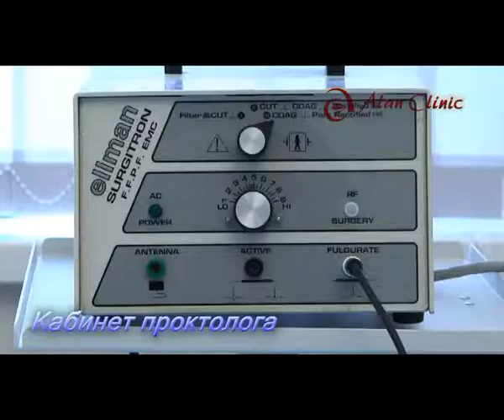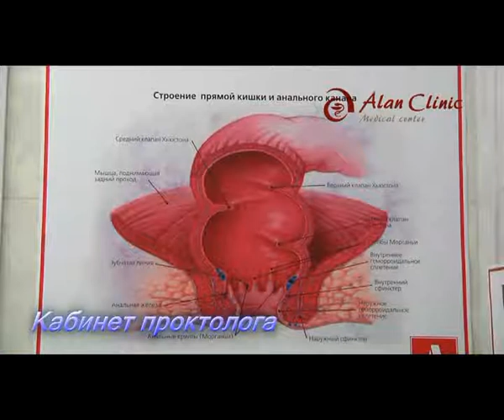Кабинет проктолога.flv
Кабинет проктолога